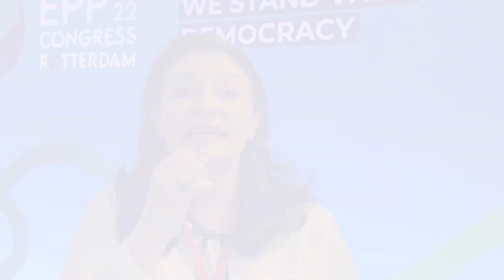Ukraine in Flames #84: European (dis)Union on Ukrainian membership. What can be done?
The episode #84 is dedicated to disunion among European countries concerning Ukrainian membership in EU. What are the arguments of skeptics and optimists on this issue? This question is covered by Ukrainian and European experts in this video.

Speakers:
Ivanna Klympush-Tsyntsadze, MP and Head of the committee for integration of Ukraine to European Union
Serhii Sydorenko, editor-in-chief of the news outlet European Pravda
Raimond Kaljulaid, member of the Estonian Parliament
Antoine Arjakovsky, Research Director at the Collège des Bernardins in Paris
Andrea Castagna, EU policy expert

UKRAINE IN FLAMES project is created by the Ukraine Crisis Media Center, Ukrainian Catholic University's analytical center and NGO "Euroatlantic Course". We are aiming at searching a loud support for Ukraine in the war started by Russia on the 24th of February 2022.

If you want to support Ukraine against Russian aggression, check the link with recommendations by Ukraine Crisis Media Center

NGO Euroatlantic Course collects donations to support Ukrainian Army and civilians